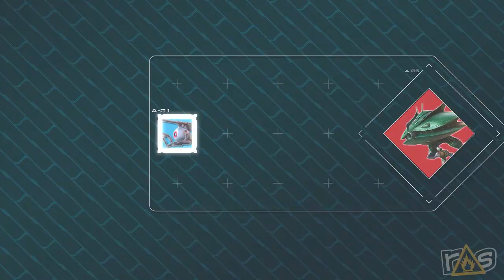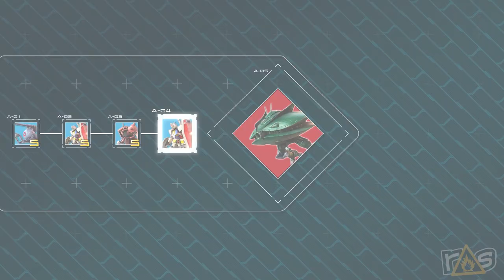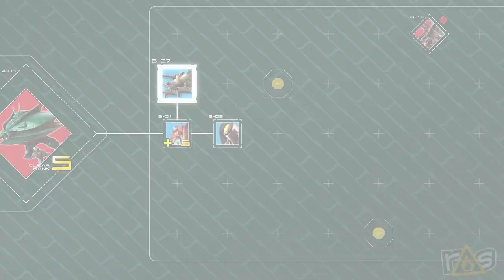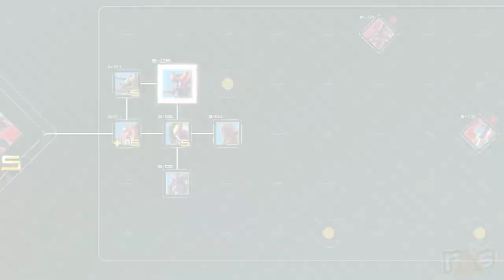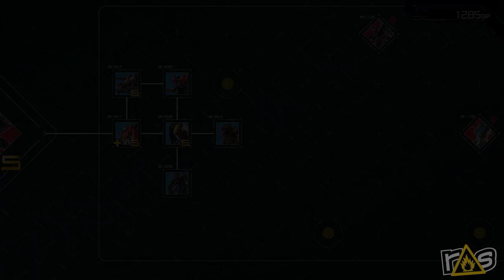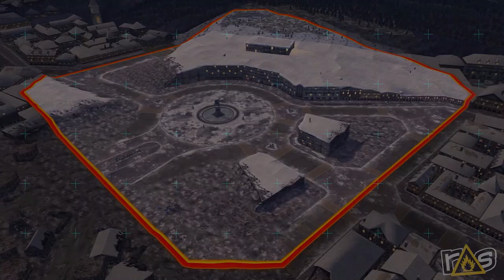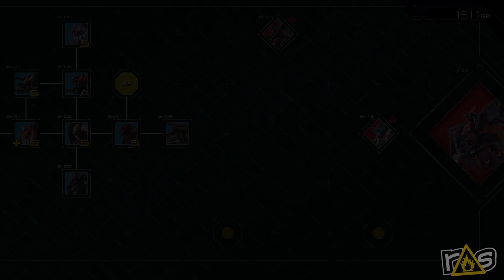Mobile Suit Gundam EXTREME VS. Maxi Boost ON (The Dojo) Let's Play - Part 1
It's time for some ROCK 'EM SOCK 'EM ROBOTS as Michael and Jeff check out the inexplicably named Mobile Suit Gundam EXTREME VS. Maxi Boost ON here on The Dojo!